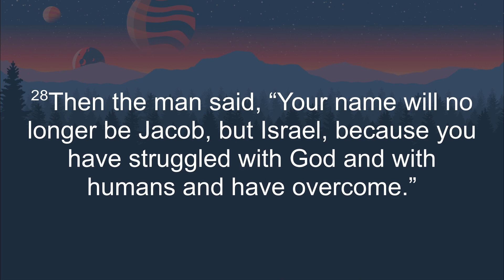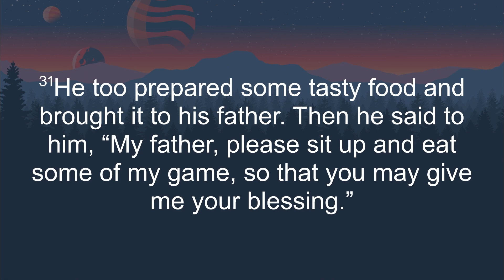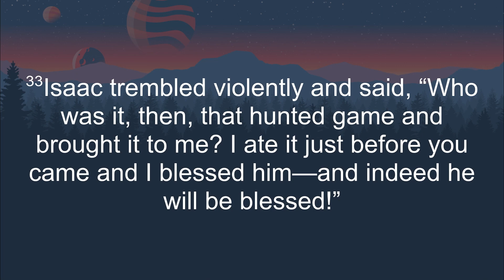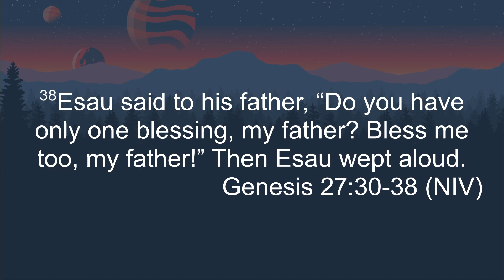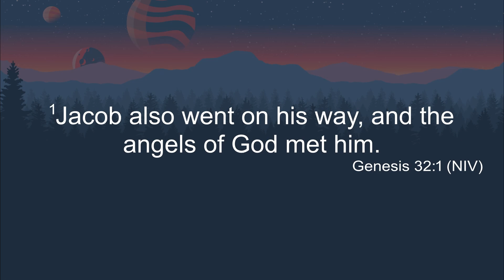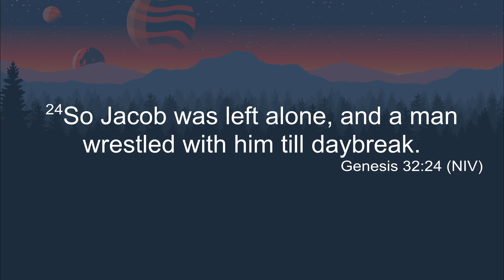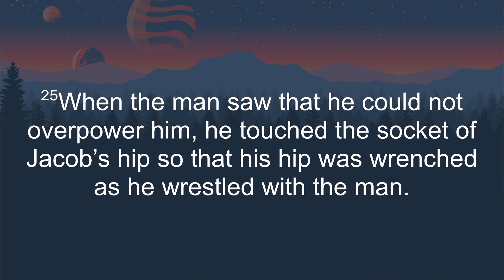Family Camp Week 7 - Efrem Smith (1 of 4)